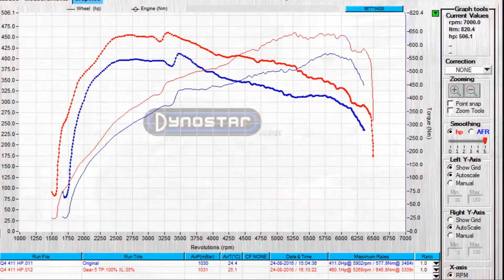Maserati Ghibli S chiptuning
EPC Tuned Maserati Ghibli,

Stock:               EPC tuned:
411 Hp             460 Hp
550 Nm            645 Nm

and see what we can do for your car!

Our EPC Powerpack kit is:
Installed within 30 min
Plug & Play
Leaves no traces (once removed)
Reprogrammable for your next car